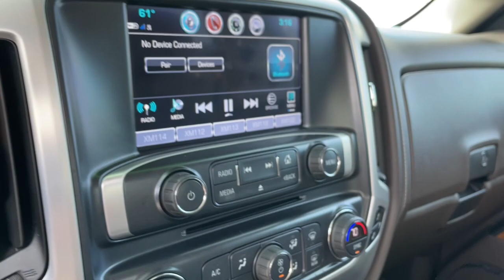2017 GMC Sierra Knoxville, Powell, Maryville, Oak Ridge, Alcoa, TN K6290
Used 2017 GMC Sierra available in Knoxville, Tennessee. Servicing the Powell, Maryville, Oak Ridge, Alcoa, TN area.